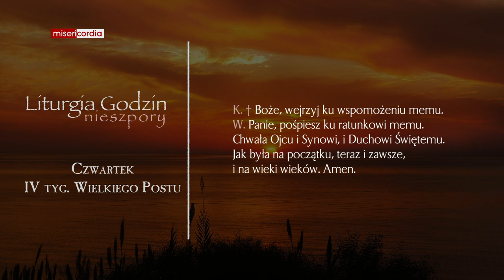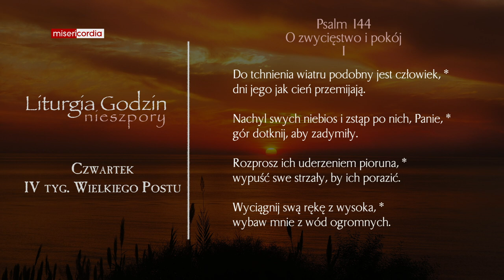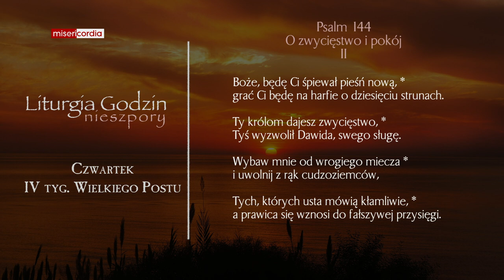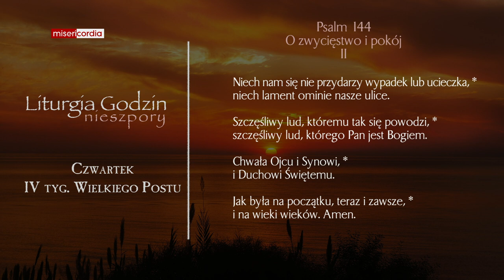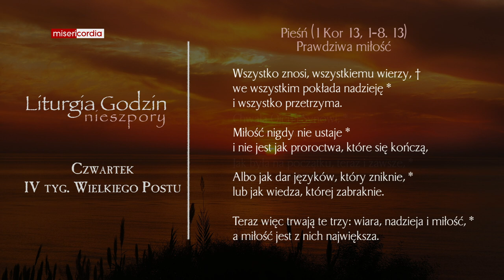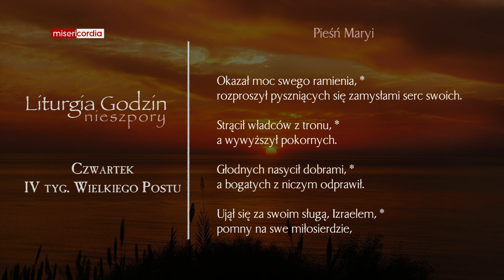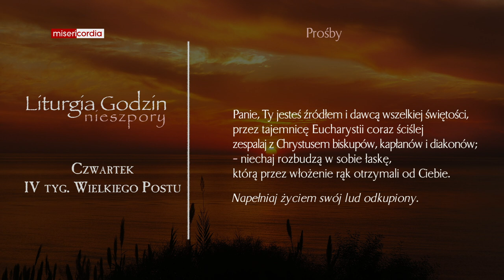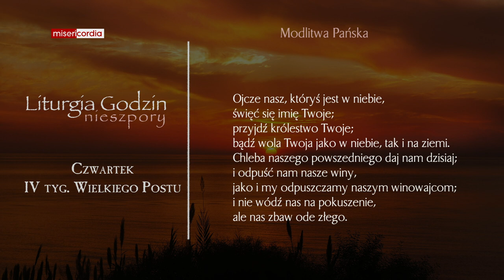Liturgia Godzin | Nieszpory | Czwartek, IV tyg. Wielkiego Postu